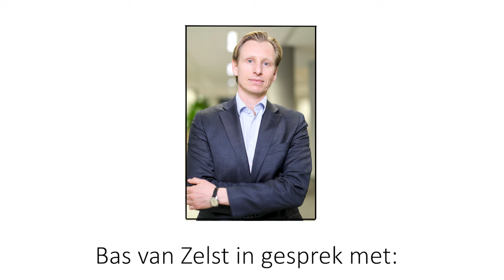NOvUM aflevering 7: weerbaarheid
In de zevende editie van NOvUM spreekt Bas van Zelst met Jeroen Soeteman (bestuurder NOvA), Onno Pouw (weerbaarheidstrainer) en Marieke de Jong (advocaat) over weerbaarheid. Wat is weerbaarheid? Welke tips heeft Onno Pouw voor advocaten, wat heeft Marieke de Jong meegemaakt en wat doet de NOvA om advocaten weerbaar te laten zijn?